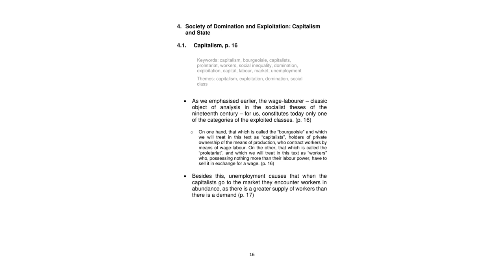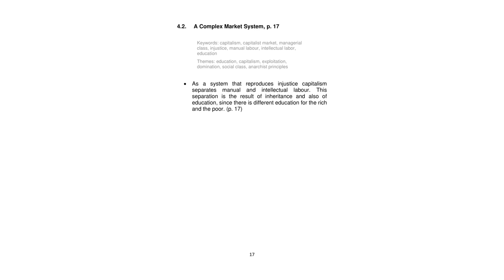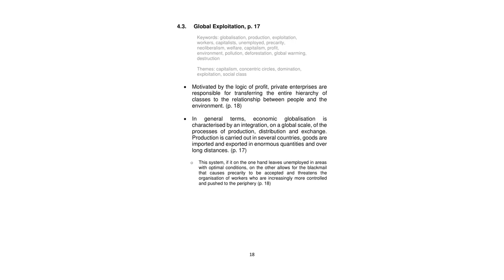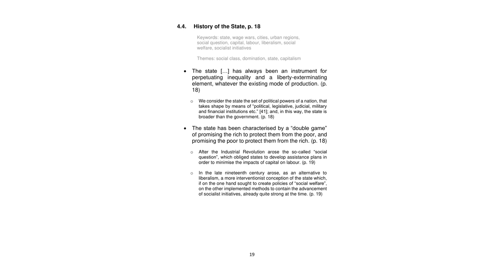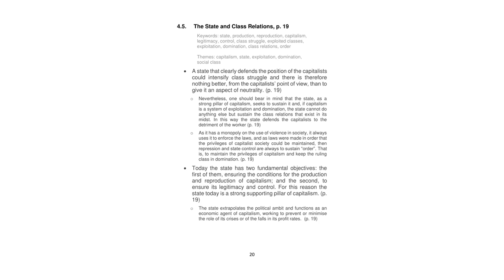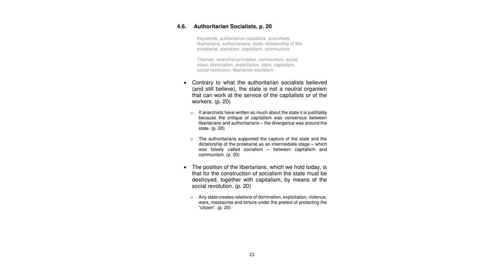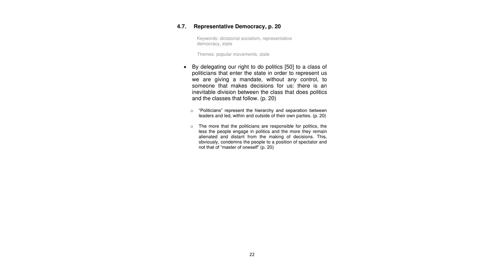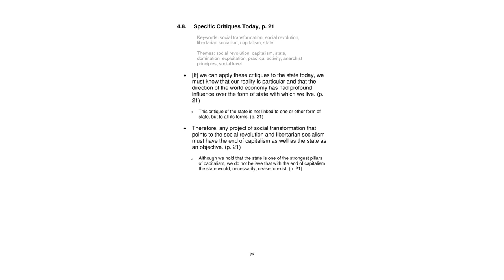[mirror] Social Anarchism and Organisation Part 4 audiobook w⧸ especifismo reading guide